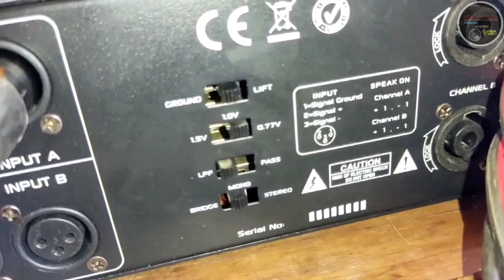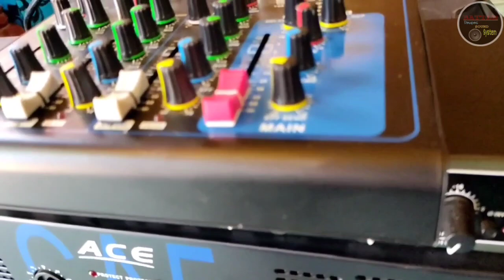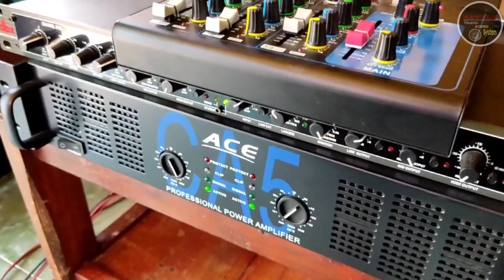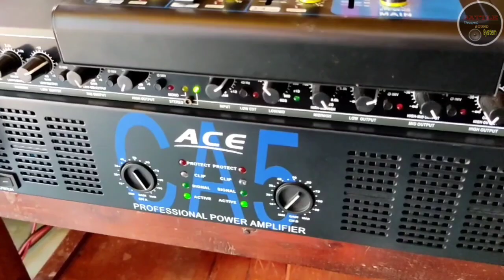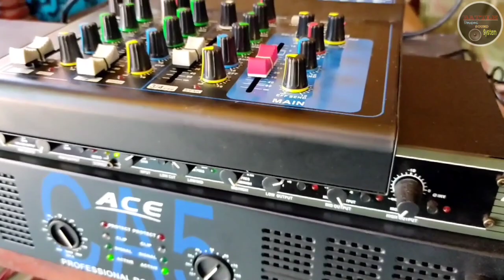Ace Ca5 Sa apat na 1200 watts JH1512 McV box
Ace Ca5 sound Check to 4 Subs Speakers 1200 watts jack hammer Series.